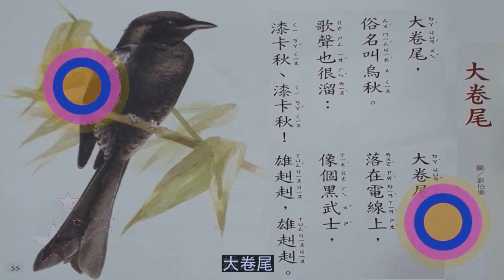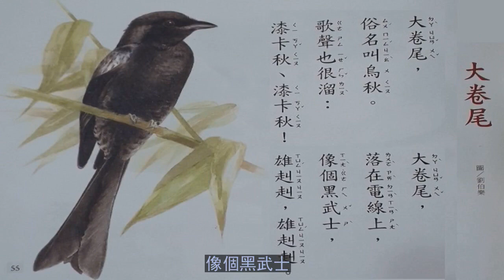關東國小 課外 月球火車 34 大卷尾